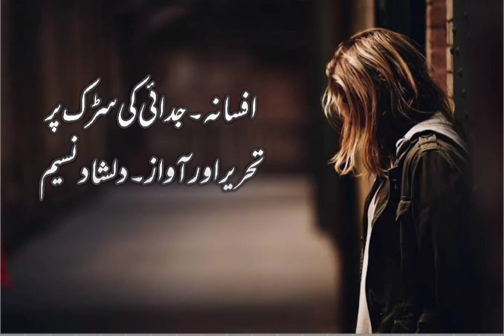afsana judai ki sarak par |جدائی کی سڑک پر |writtenbydilshadnasim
afsana judai ki sarak par dilshad جدائی کی سڑک پر